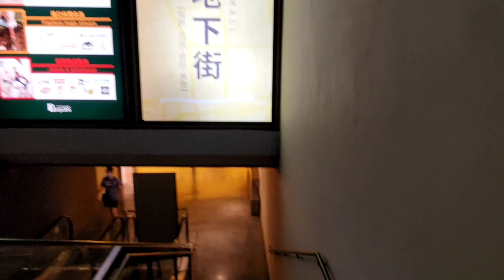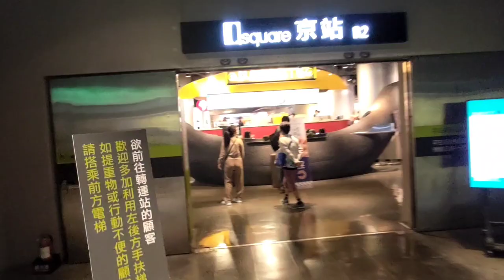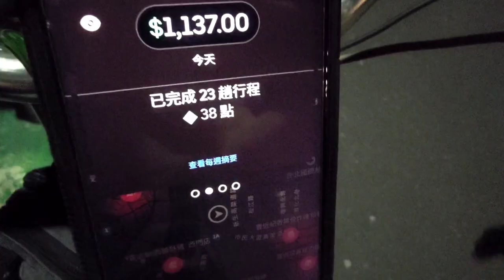沒想到今天晚上居然跑出23趟！太讓我訝異了！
按照之前的經驗，週二的單量不會太多，所以今天晚上一樣佛系跑，有單就接，但爛單還是拒掉。

沒想到我拒了快五單後，今晚還可以跑出23趟！

真的是讓我太訝異了！